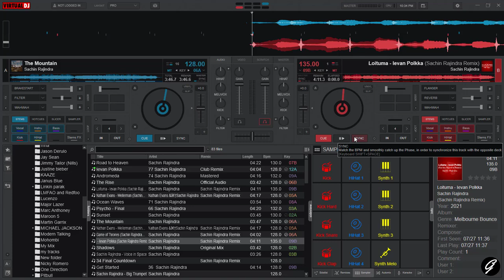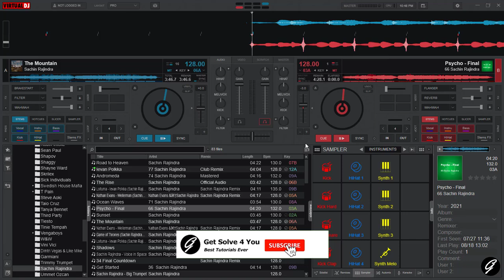How to Auto Match BPM on Virtual DJ | Virtual DJ for beginners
How to match bpm on Virtual DJ